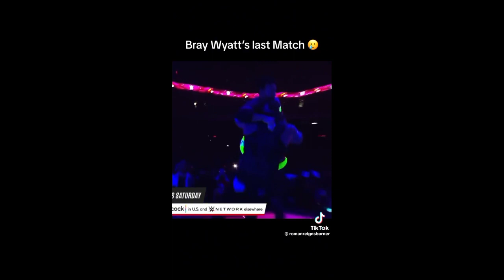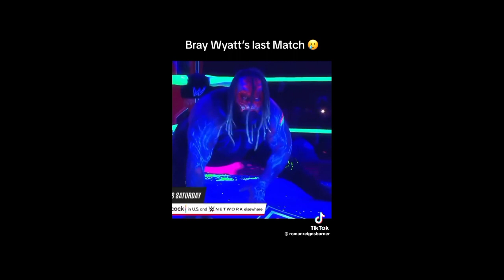|Euphor - Novo Amor| A Tribute to Bray Wyatt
Windham Rotunda was a professional wrestler better known by his ring name, Bray Wyatt, whose creativity in the ring and in promos made him a WWE star.

Details of death: Died of a heart attack after battling COVID-19 at the age of 36.

Windham Rotunda's legacy

Rotunda came from a wrestling family, following in the footsteps of his grandfather, Blackjack Mulligan; his father, Mike Rotunda; and his uncles, Barry and Kendall Windham. He joined WWE in 2009, initially wrestling under such names as Alex Rotundo and Husky Harris. But it was as Bray Wyatt that he became a WWE legend.

Bray Wyatt debuted in 2012, with a chilling backstory as the leader of a wrestling stable portrayed as a backwoods cult, the Wyatt Family. Rotunda would enter the ring in darkness, lit by the audience's phones and carrying a lantern through swirling smoke. He was widely praised for the creativity of his character, both in the ring and in promos. In 2017, wrestling as Wyatt, Rotunda won the WWE Championship.

In 2019, Rotunda transformed into two new characters: one the host of a children's program he called "Firefly Fun House," the other called the Fiend, wearing a monstrous clown mask. They were presented as two sides of the same person, eventually resolving into a single character, the Fiend.

Rotunda continued wrestling as the Fiend until he was surprisingly released by WWE in 2021. He returned in 2022, wrestling for only a few months before he had to step away due to his illness.